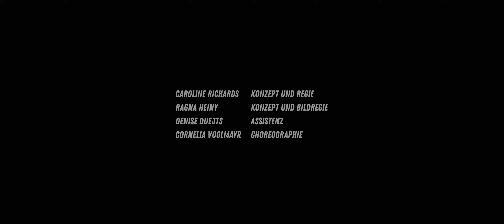Federspiel – "Höchste Heldenbahn" (Trailer)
"Höchste Heldenbahn" – ein inszeniertes Konzert für die ganze Familie – von Federspiel

Eine Produktion der Philharmonie Luxemburg mit Musik von Federspiel.

Konzept & Regie: Caroline Richards
Konzept & Bildregie: Ragna Heiny
Assistenz: Denise Duejts
Choreographie: Cornelia Voglmayr

ABBONIERE UNSEREN KANAL!